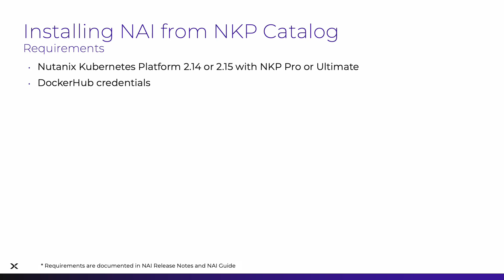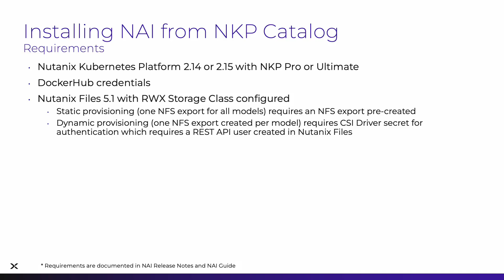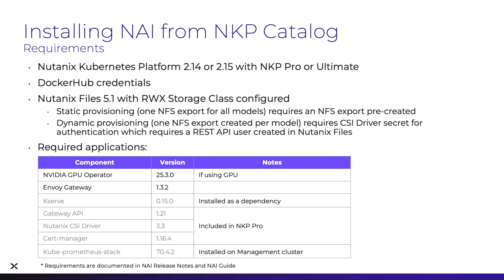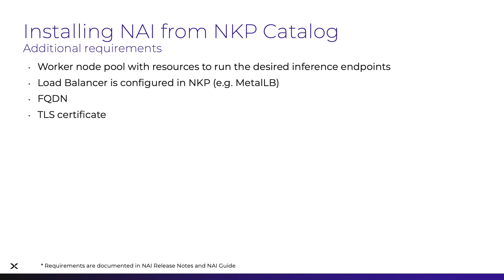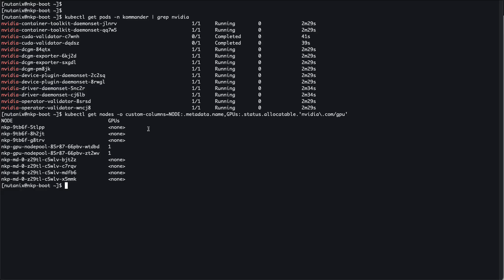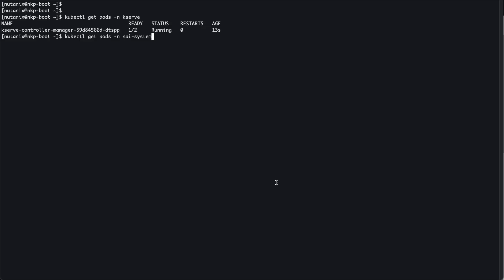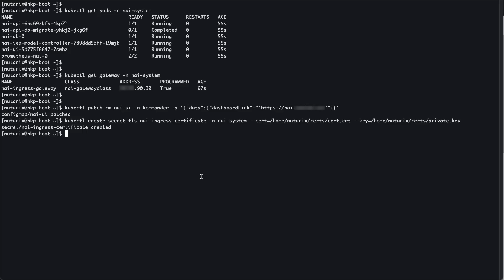Installing NAI 2.4 on NKP 2.15 | NAI How To | Nutanix University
Follow along to see the installation of Nutanix Enterprise AI on Nutanix Kubernetes Platform from start to finish.

Versions used:
➤ NAI 2.4
➤ NKP 2.15

0:00 Intro
0:12 Requirements
2:13 Install GPU Operator
3:12 Install Envoy Gateway
3:20 Add app catalog
3:25 Create storage class
3:41 Enable NAI application
4:57 Patch config map for dashboard link
5:07 Install TLS certificate
5:21 Conclusion